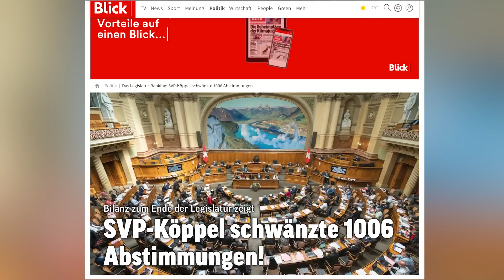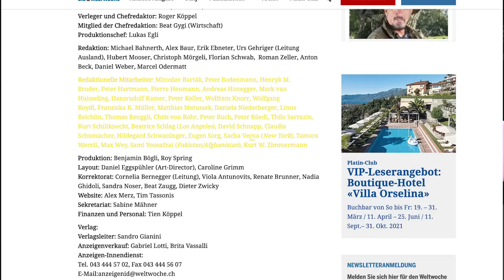Roger Köppel, warum bist du so geworden?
Warum ist Roger Köppel eigentlich so geworden, wie er ist? – Ich habe Roger Köppel vor einiger Zeit zu einem Talk eingeladen und dachte mir: Der Anlass von Köppels Rücktritt aus dem Nationalrat bietet sich an, diesen Talk mit euch zu teilen. – Ich habe ihn auch gefragt, als was wir ihn erinnern sollen, wenn er mal nicht mehr ist.